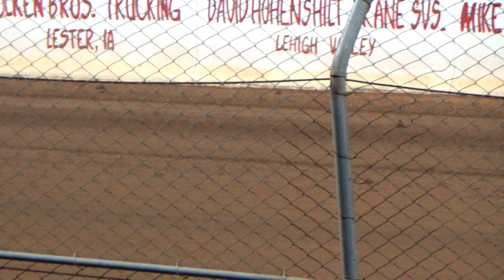Lucas Oil late Models Rumble by the River Feature Part 1 of 4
The start of the Rumble by the River feature race at Port Royal Speedway on August 24, 2024. Part 1 of 4 feature race videos.